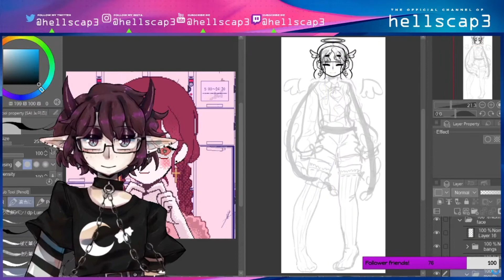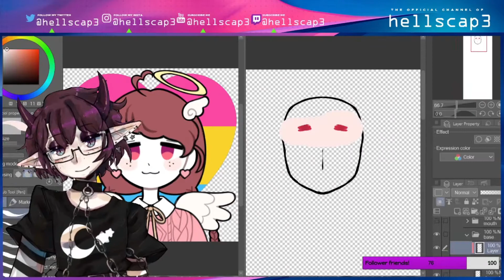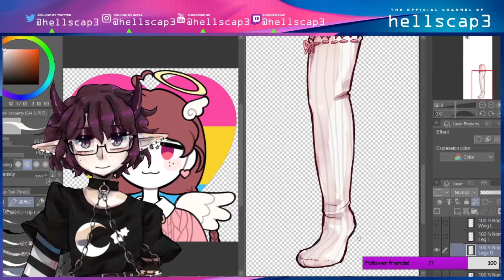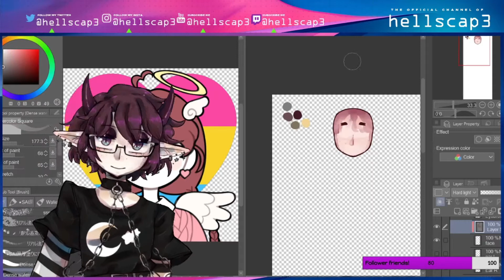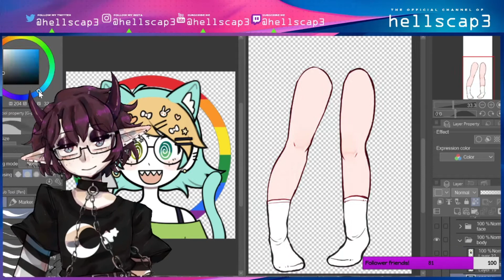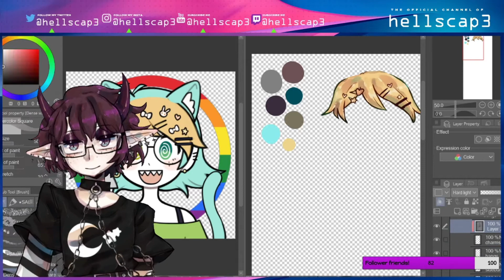Vtuber speedpaint ~for funsies~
I'll be making two others for fun as well lol
💜Programs I use:

Clip Studio Paint [For art]
Streamlabs OBS [For recording]
Filmora 9 [Video editing]
Vroid studio [Made my Vroid in]
2DLive [Rigged my 2D model in]
Luppet [Vroid recording/Greenscreen]
PrprLive [2DVtuber 2D recording/Greenscreen]
Note! My Vroid/Vtuber models are made by me!